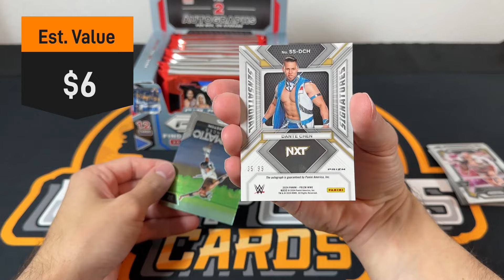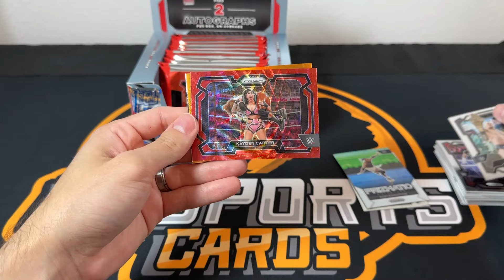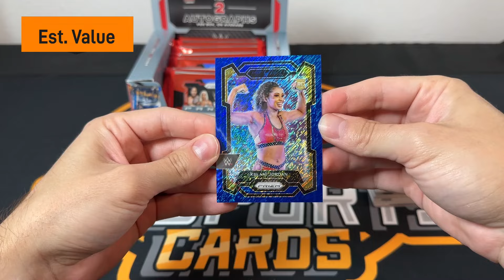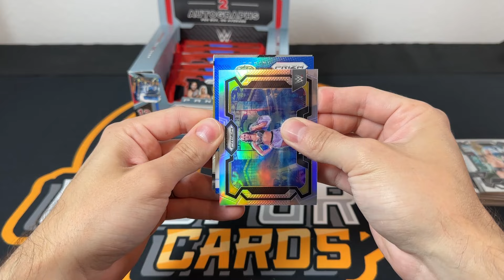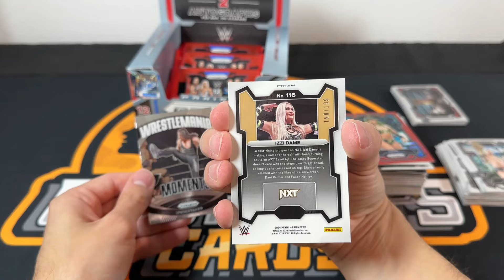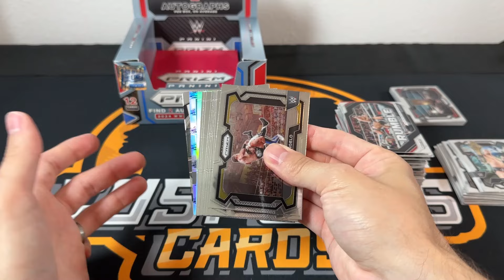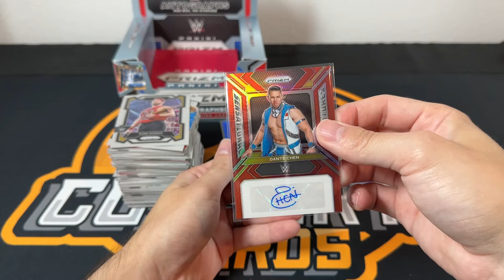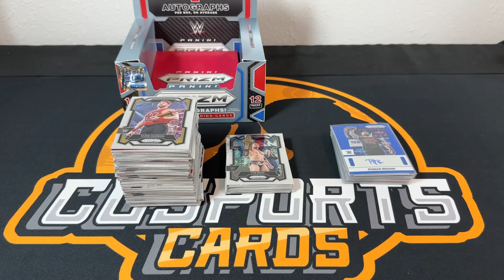ROOKIE SHIMMER! | 2024 Panini Prizm WWE FOTL Review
2024 Panini Prizm WWE FOTL Product Review. Watch as we battle it out to see who can rip the best box!

Hobby: 12 cards per pack, 12 packs per box, $400
Find 2 autographs & 2 FOTL shimmers per box.

CU and Mrs. CU battle it out to see who ripped the better box!

All cards seen in the video are for sale.